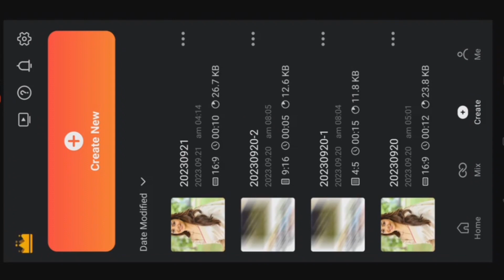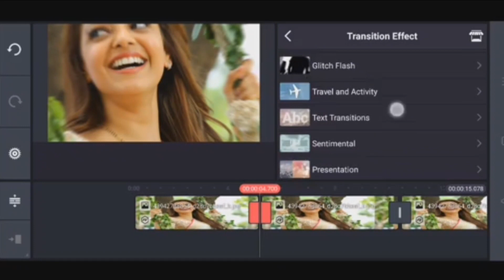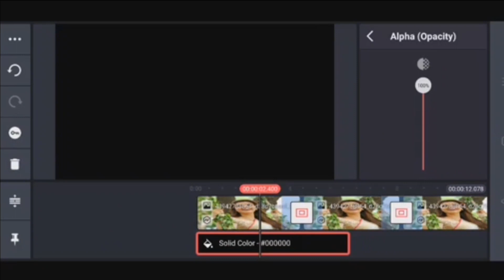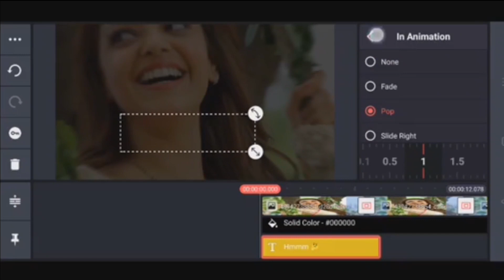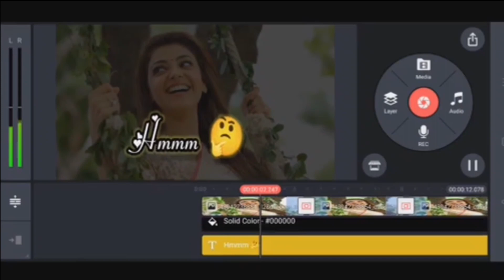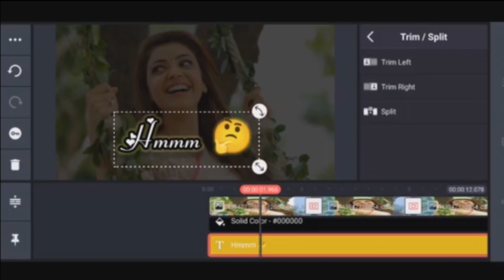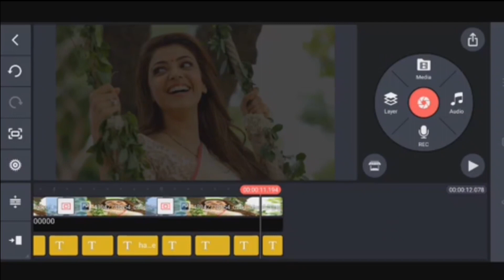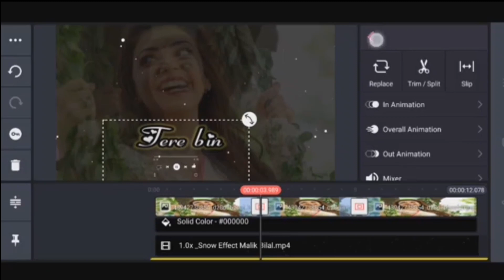How to Create Trending WhatsApp status Video Edit In Kinemaster|| iMovie Status Tutorial on Android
video editing and coin master tutorial and and video editing converted to WhatsApp status video editing in kinemaster and video editing video editing tutorial

🔗 All Meterial -

Front Link 🔗

video editing in kinemaster editing video Coming soon to be happy to hear from you and video viral videos for team 😄😄😄 to make a huge deal of the Asia Cup India won the Asia Cup India Vs shree Lanka Asia Cup 🍶🍶🍶 kg in kinemaster editing video editing in phone in kinemaster editing video editing app for Android phone or sabhi bhai ko support karna hai dam ki Hardik shubhkamnaye to make intro in the US congras and smoking tutorial and capcut editing tutorial and and more things in the US and cool 🆒 and cool to make colourful Text Lyrics in phone for me to make a call to convert the Asia Cup 🍶 to make a huge grand Salam to all of them in capcut Hard shake tutorial editing

My YouTube channel subscribe me and video editing in the US congras and e apna apna number bhej do na bhule to make intro in kinemaster kinemaster colourful Text Lyrics in hindi in hindi in hindi in hindi in hindi for the Asia Cup